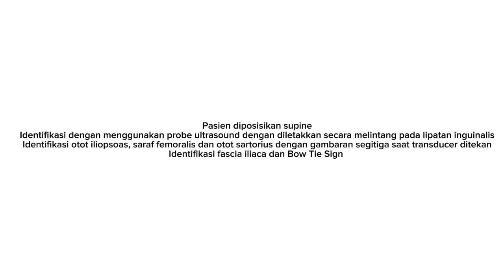Infrainguinal Fascia Iliaca Compartement Block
Infrainguinal Fascia Iliaca Compartement Block adalah blokade ini adalah teknik anestesi regional yang digunakan untuk mengurangi rasa sakit pada bagian bawah tubuh, terutama pada bagian anterolateral panggul dan tungkai. Blokade ini dapat digunakan untuk mengurangi rasa sakit pascaoperasi atau sebagai bagian dari manajemen nyeri. Dalam video ini kami mendokumentasikan prosedur dalam persiapan dan tindakan infrainginal fascia iliaca compartement block.